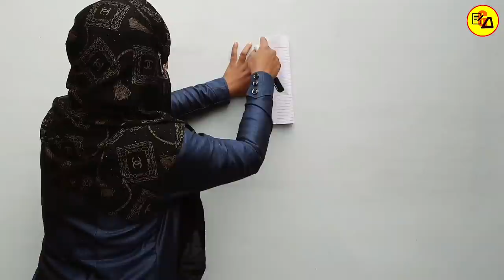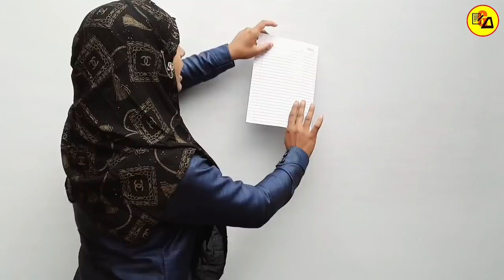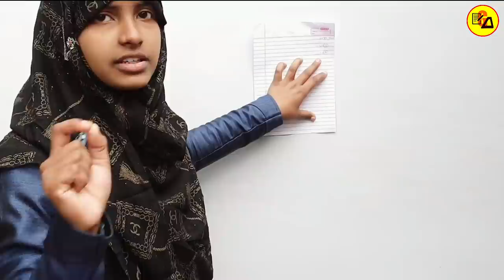Sunday Talk With class 10 & 12 By Muskaan Ma'am|Urdu ka paper kaise likhe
Best Wishes :-
Hello Students : इस वीडियो में आपको बताया गया है कि मैट्रिक और इंटरमीडिएट के वार्षिक परीक्षा 2022 मे उर्दू का एग्जाम कैसे देना है और क्या करना है इन सारी बातों को इस वीडियो के अंतर्गत बताया गया है इसलिए इस वीडियो को अपने दोस्तो तक जरूर शेयर करें ताकी आपके मित्रगण भी इस वीडियो का लाभ उठा सके और बढ़िया से बढ़िया तैयारी कर सके |